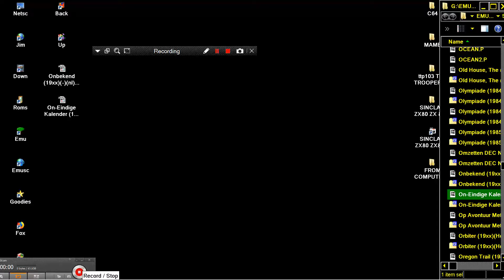Op Avontuur Met de Enterprise 19xx nl SINCLAIR ZX80 ZX 80 ZX81 ZX 81 Science of Cambridge Ltd